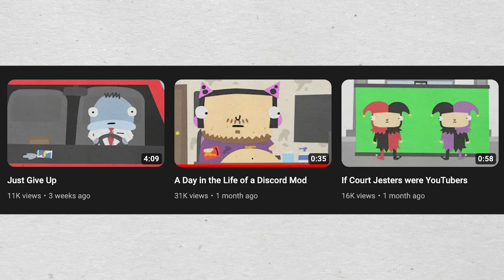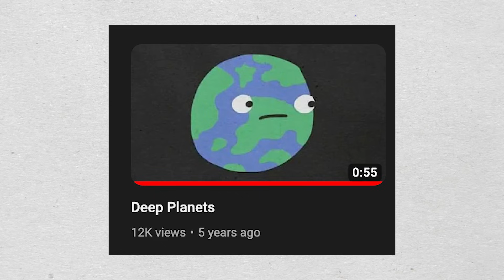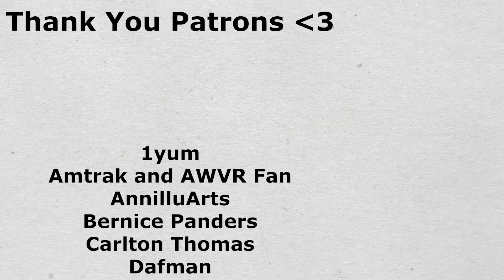My Channel Is Dead...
► Currently Closed